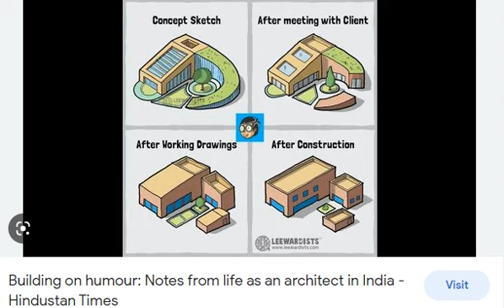Comedy Buildings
Building Failures